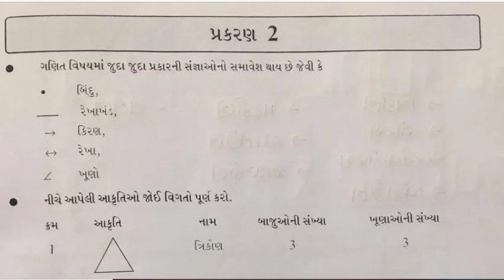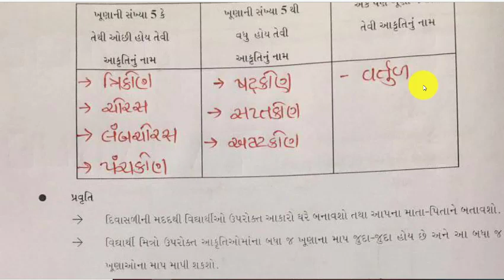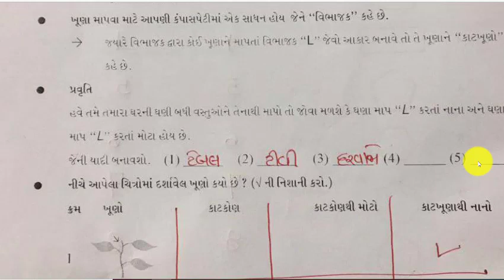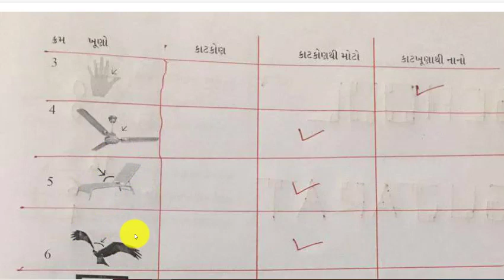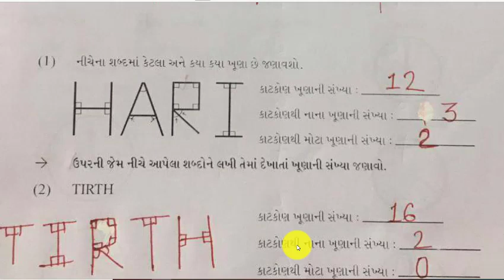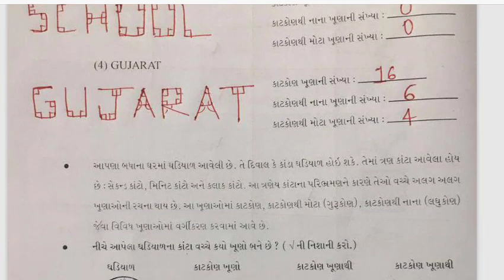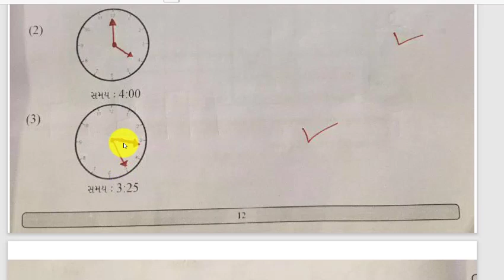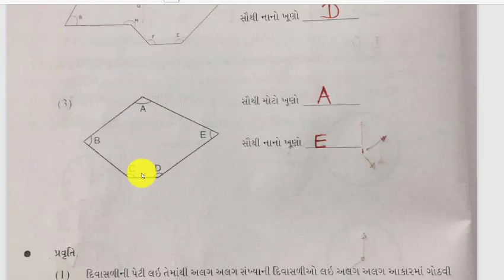GYANSETU STD 6 MATHS CH 2//બ્રીજ કોર્સ જ્ઞાનસેતુ ધોરણ -6 ગણિત પ્રકરણ -2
જ્ઞાન સેતુ બ્રીજ કોર્સ ધોરણ 6 ગણિત પાઠ -2ની સંપૂર્ણ સમજ
GYANSETUSTD6MATHSCH 2
BRIJCOURSESTD6MATHSCHAPTRER-2